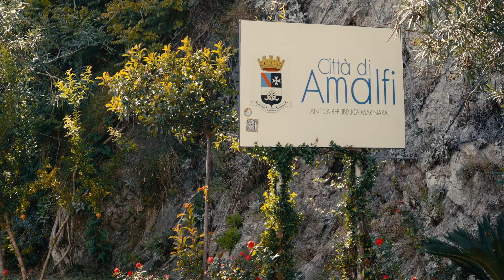Fiery Couple Elopes in Italy - Amalfi Coast, SA Italy Elopement Teaser Trailer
Eric & Elisa Eloped on a secluded beach in a small city called Atrani, on the Amalfi Coast. Prior to their elopement, they had decided to visit a farm up in the mountains to take an intimate cooking class on a small farm called "Luna d' Agerola".

MB01Q5K4LIFXYAP